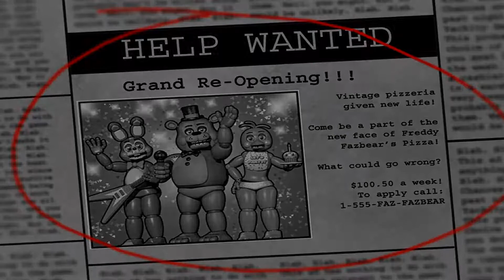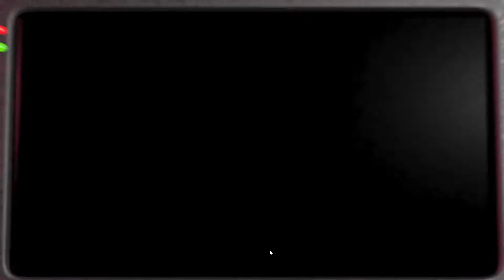Five Night's At Freddy's 2 Nights 1-5 Gameplay 1 Death (TWITCH VOD)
1st try run streamed on twitch

DEATH JUMPSCARE AT 32:55
DEATH JUMPSCARE AT 32:55
DEATH JUMPSCARE AT 32:55
DEATH JUMPSCARE AT 32:55
DEATH JUMPSCARE AT 32:55